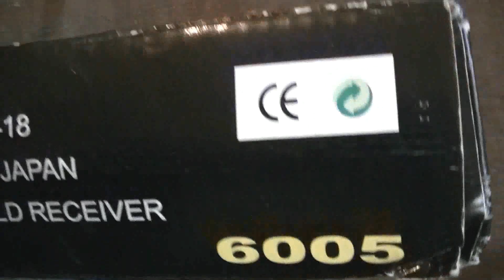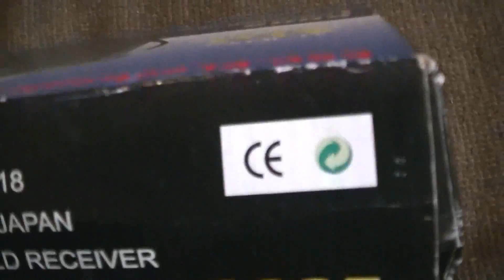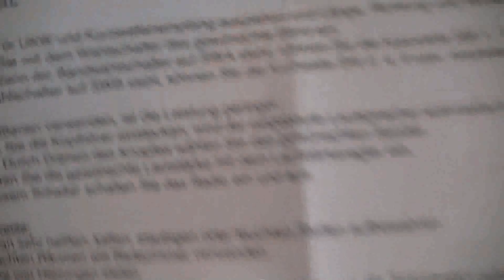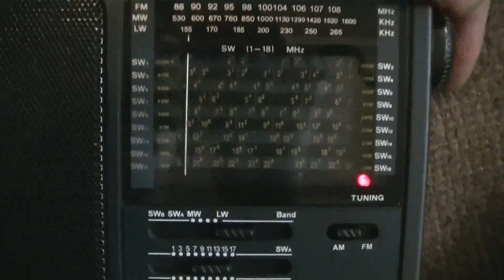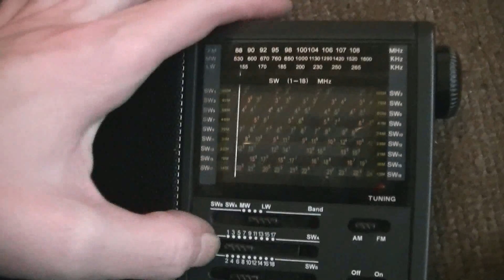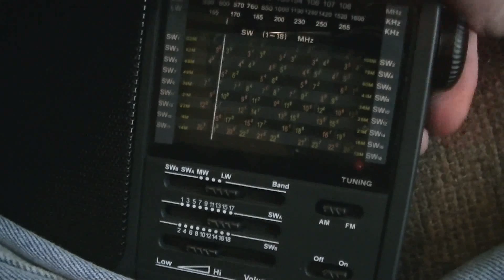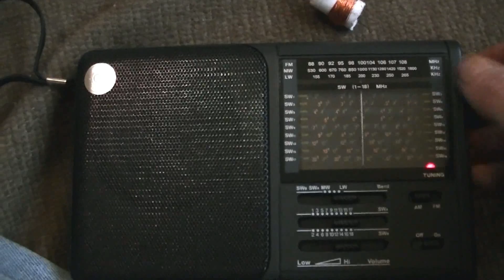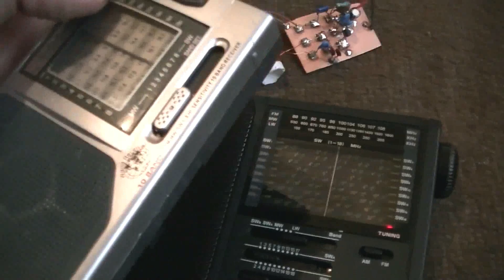Radio mit Sony IC von Japan das ein Samsung IC S1A0426C02 ist - eflose #598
Auspacken und Zerlegen eines Radios mit Sony IC von Japan, das IC ist aber scheinbar kein Sony IC, aber es ist "baugleich" mit einen Sony IC. Das Wetekom Radio hat ein Sony IC mit der Bezeichnung CXA1691 das Pin-Kompatibel ist mit dem Samsung IC.
Die Mittelwellen Sender Modulator Schaltung ist von Stefan0719
Das Radio habe ich schon von längerer Zeit von Stefan0719 geschickt bekommen.